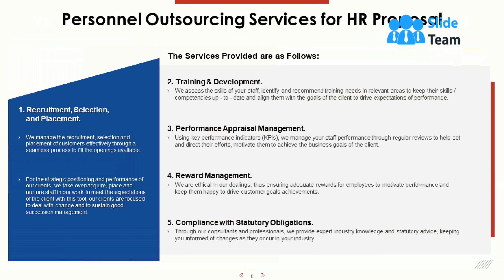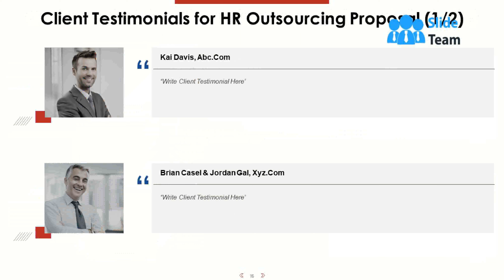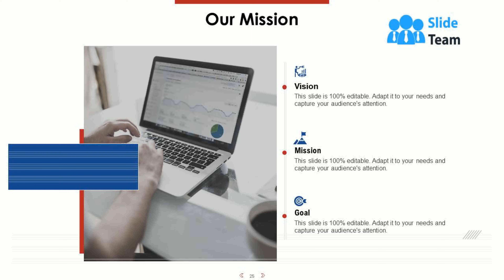HR Outsourcing Proposal Template Powerpoint Presentation Slides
Human resource outsourcing is done when one company hires another company to perform all the business functions in an organized manner. These functions generally include the administration of health benefits, employee performance, retirement plans, and compensation insurance of the staff members. The main aim of it is to fulfill the employment legislation requirements and policy development. The readymade proposal comes up with a thorough detail on HR outsourcing. Incorporate our content-ready HR Outsourcing Proposal Template PowerPoint Presentation Slides to tailor your proposal outstandingly. You can add your offerings specifically to the client’s needs with the aid of this outwardly engaging human resource outsourcing PPT layout. Showcase your advanced services like recruitment, assessment & selection, learning & development, payroll & benefits administration, performance management, employee benefits, and many more. Take the assistance of our visually-appealing HR services proposal PowerPoint theme to explain in detail the basic services, and ongoing services that your company offers. Employ this professionally designed HR outsourcing proposal PPT slide to describe your personnel services such as training & development, performance appraisal management, reward management, and compliance with statutory obligations. You can talk about your other clients that are from the sectors of sales, administration, IT, banking, management, automotive building, and real estate. Take the help of the HR outsourcing services proposal presentation template and discuss how you will support the planning of your client’s corporate resource & succession, administration of employee pay & benefits, and regulatory compliance. With the aid of this human resource outsourcing proposal PowerPoint presentation, you can portray the benefits you offer like quality service, simplification & standardization, future growth & strategy, best workplace practices, and thought leadership. Use the HR payroll outsourcing proposal PPT template to highlight your various accreditation and certifications. This will make your proposal even more impactful. Promise your client to overcome all their organizational challenges by downloading our fully editable human resource outsourcing proposal PowerPoint presentation slide.